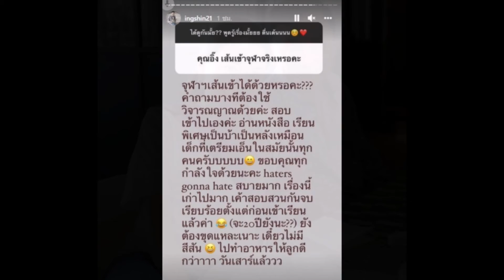อุ๊งอิ๊ง ตอบเรื่องใช้เส้นเข้าเรียนที่จุฬาฯ